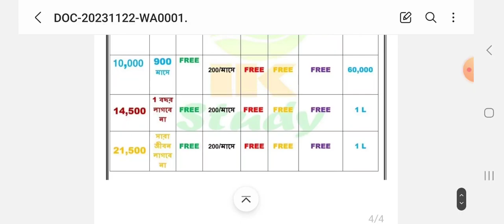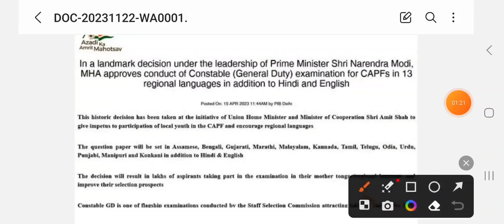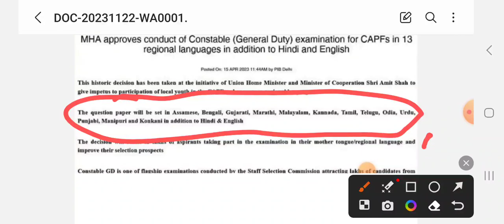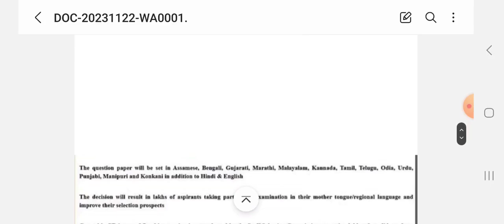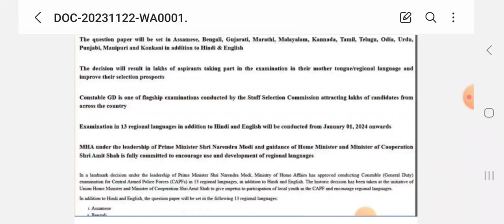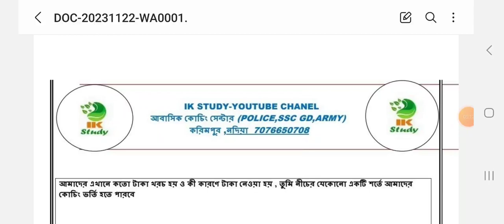SSC GD এর পরীক্ষা কি আদো বাংলাতে হবে ? কোন কোন part বাংলাতে আর কোন part হিন্দিতে হবে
আমাদের আবাসিক কোচিং সেন্টারটি নদীয়া জেলার করিমপুর অবস্থিত এখানে ভর্তির সময় খুব অল্প পরিমাণ টাকা লাগে এর পরবর্তীকালে থাকা খাওয়া পড়াশোনা পুরোপুরিভাবে ফ্রি

এবং চাকরি হবার পর মাত্র ৬০ হাজার টাকা লাগবে

পুরোপুরি ও আরো বিস্তারিত জানার জন্য নিচে দেওয়া ফোন নম্বর অবশ্যই ফোন করুন.